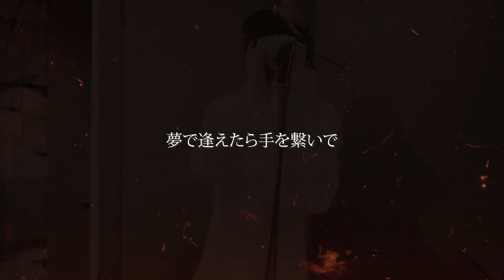クボタカイ - 夢で逢えたら| Band cover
@kubotakai ← 本家様

各SNSやライブチケット、グッズ、チケット取り置き等こちらから全て見れます！

NEW single「Everywhere I go」
Apple music,Spotify等、各サイトにて同時購入、配信中

毎週日曜、木曜20:00〜 Youtube 更新！！
たまに木曜もUPします

Vocal Shiroのチャンネル